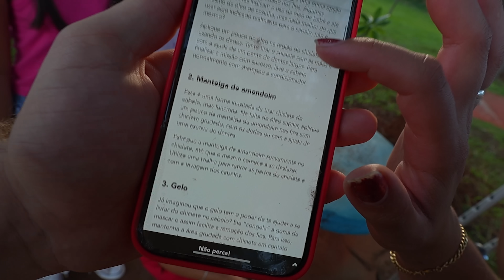O Cascão colou CHICLETES no cabelo da Mônica!